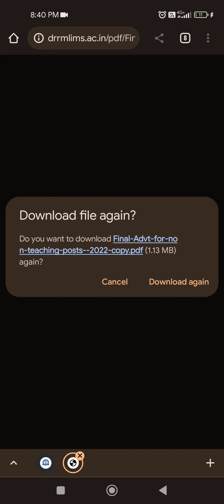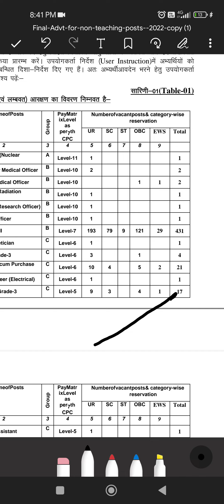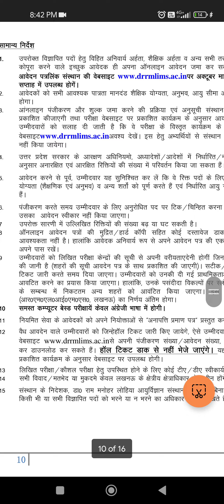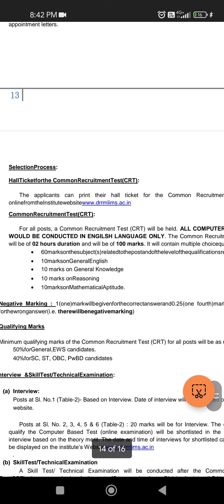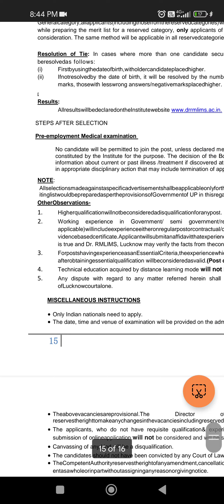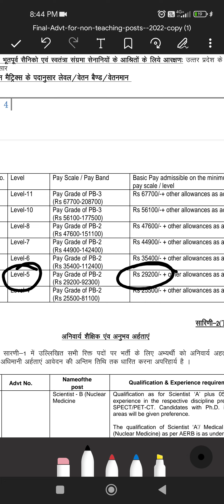Govt. Pharmacist Vacancy 2022 || Pharmacists (17 posts) at DRRMLIMS | Job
About video:- pharmacist vacancy 2022Official
govt pharmacist vacancy 2022 | govt pharmacist job in 2022 | pharmacist vacancy 2022 | pharmacy jobs vacancy | pharma job vacancies for freshers | pharma jobs | ESIC Pharmacist Vacancy 2022 | Upcoming ESIC Pharmacist Vacancy | Central Government Vacancy | Central Government Pharmacist Vacancy 2022 | SSC Phase X Pharmacist Recruitment 2022 | Apply Now

About video:-
govt pharmacist
Himanshu Rajpurohit
pharma jobs
pharmacist recruitment 2022
pharmacist jobs
pharmacy job
Himanshu Rajpurohit
pharmacist vacancy
pharmacy vacancy

Pharmacists (17 posts) at DRRMLIMS || Pharmacists (17 posts) at DRRMLIMS || Govt pharmacist vacancy 2022 || pharmacist vacancy 2022 || Job